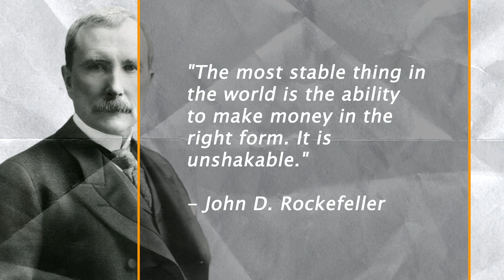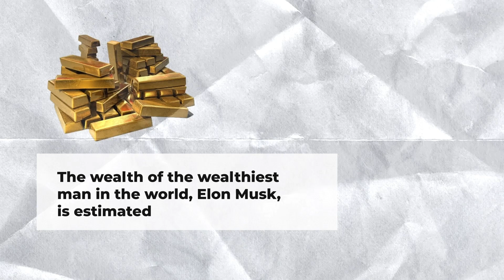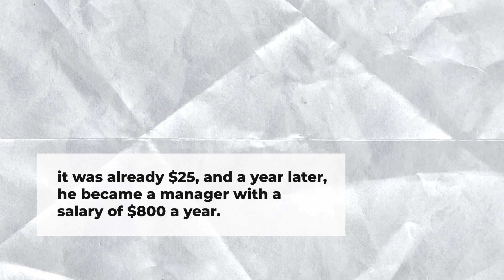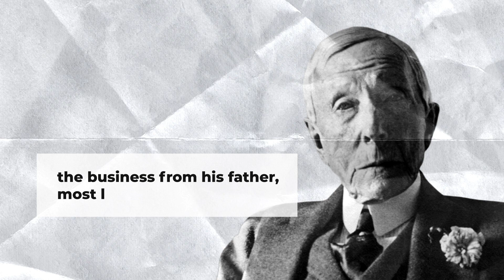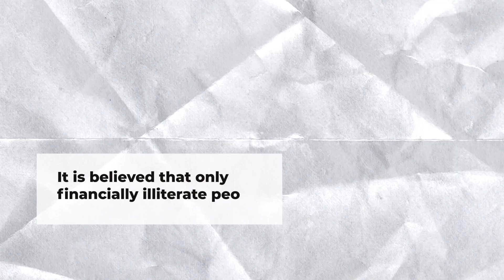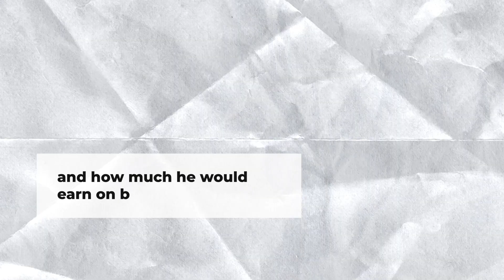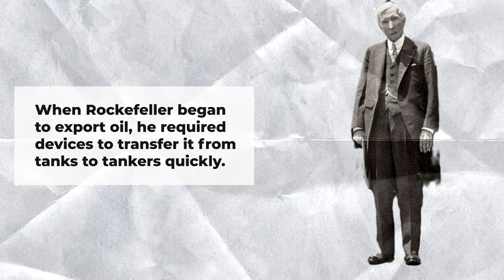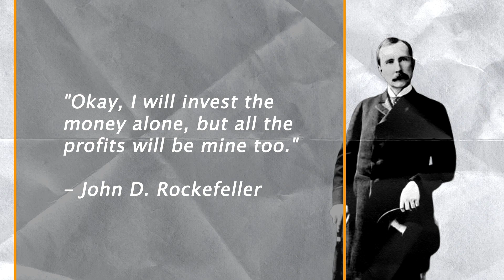John D. Rockefeller's Billionaire Secrets for Wealth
In this eye-opening video, we delve into the fascinating world of finance and wealth-building through the lens of the legendary John D. Rockefeller. Did you know that most billionaires today follow a similar pattern when it comes to accumulating massive wealth? Join us on Wealth Way as we uncover the secrets that propelled John D. Rockefeller to become the world's first dollar billionaire.

Rockefeller's financial wisdom is more relevant than ever, and in this video, we break down his revolutionary money skills that can help you achieve your own financial goals. From keeping meticulous track of your money to smart borrowing strategies, fulfilling obligations, and making calculated decisions, Rockefeller's principles are a blueprint for financial success.

Discover how Rockefeller's journey from humble beginnings led to an estimated fortune of $1.4 billion in his time, equivalent to a staggering $318 billion today. Compare that to the wealth of today's billionaires, and you'll understand the magnitude of his success.

Whether you're an aspiring entrepreneur, a seasoned investor, or simply looking to improve your financial literacy, this video is packed with valuable insights that can transform your financial future. Don't miss out—watch until the end and witness the power of these timeless financial principles.

We're here to provide you with the knowledge, tools, and strategies you need to make your financial dreams a reality.

As always, your thoughts and questions are important to us. We love engaging with our audience and creating a community that supports each other on the path to financial success.